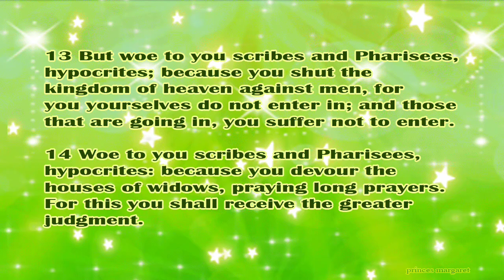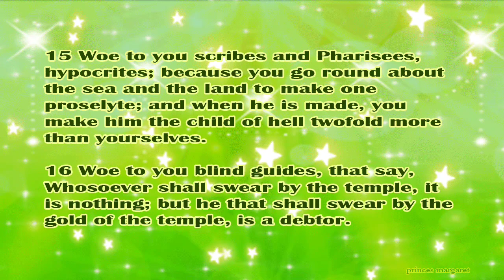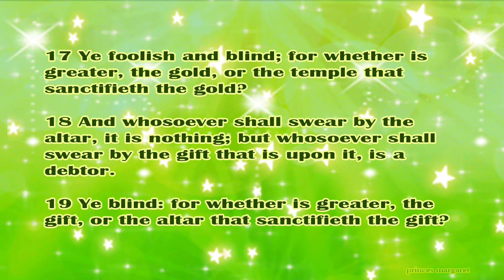Daily Bible Verse August 26, 2024 Matthew 23: 13-22 God's Word Bible Reading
13 But woe to you scribes and Pharisees, hypocrites; because you shut the kingdom of heaven against men, for you yourselves do not enter in; and those that are going in, you suffer not to enter.

14 Woe to you scribes and Pharisees, hypocrites: because you devour the houses of widows, praying long prayers. For this you shall receive the greater judgment.

15 Woe to you scribes and Pharisees, hypocrites; because you go round about the sea and the land to make one proselyte; and when he is made, you make him the child of hell twofold more than yourselves.

16 Woe to you blind guides, that say, Whosoever shall swear by the temple, it is nothing; but he that shall swear by the gold of the temple, is a debtor.

17 Ye foolish and blind; for whether is greater, the gold, or the temple that sanctifieth the gold?

18 And whosoever shall swear by the altar, it is nothing; but whosoever shall swear by the gift that is upon it, is a debtor.

19 Ye blind: for whether is greater, the gift, or the altar that sanctifieth the gift?

20 He therefore that sweareth by the altar, sweareth by it, and by all things that are upon it:

21 And whosoever shall swear by the temple, sweareth by it, and by him that dwelleth in it:

22 And he that sweareth by heaven, sweareth by the throne of God, and by him that sitteth thereon.